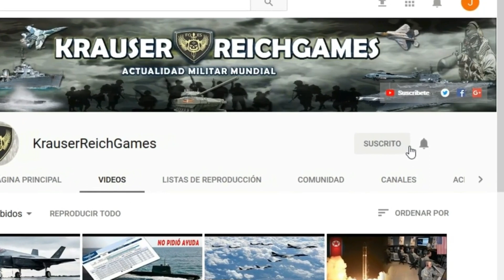🔴Ucrania ALERTA que RUSIA se rearma con 6000 drones para ATACAR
Rusia ha llegado a un nuevo acuerdo con Irán para contar con más drones procedentes de este país en su estrategia bélica contra Ucrania.

El Presidente Ruso , Vladímir Putin vuelve a contratar a su aliado Irán 6.000 unidades de drones